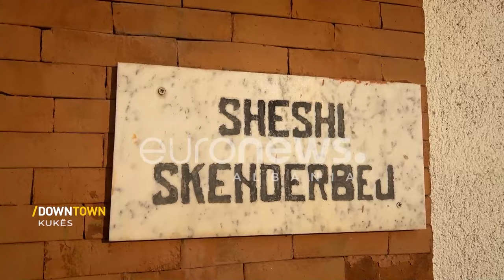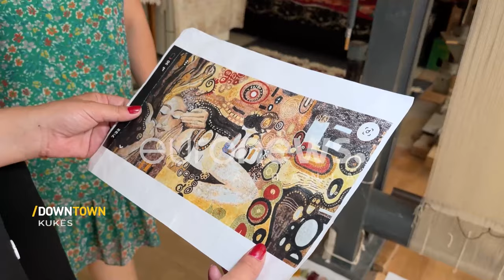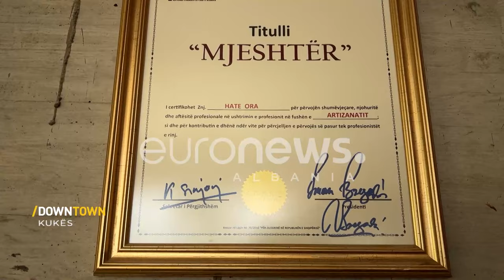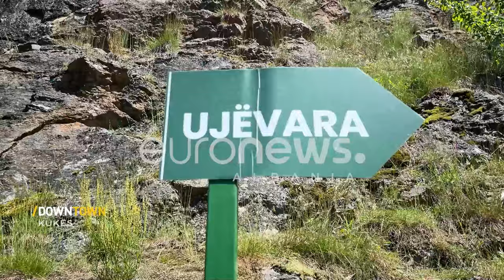KUKËSI, parajsa mes dy lumenjëve - Downtown nga Ilnisa Agolli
downtown ilnisaagolli euronewsalbania ‘Downtown’ është një seri udhëtimesh, një cikël emisionesh i pasur si në kulturë ashtu dhe në njohjen e qytetërimeve të ndryshme. Ai i çon shikuesit në një udhëtim magjik rreth globit, në disa nga destinacionet më të mira dhe më luksoze të pushimeve në botë. Downtown eksploron dhe përfaqëson historinë, artin, kulturën botërore dhe atë se si e gjejmë sot. Një program për të gjitha moshat; me çdo qytet, me çdo kontinent dhe me çdo popull. Çdo javë në Euronews Albania me ILNISA AGOLLIN.